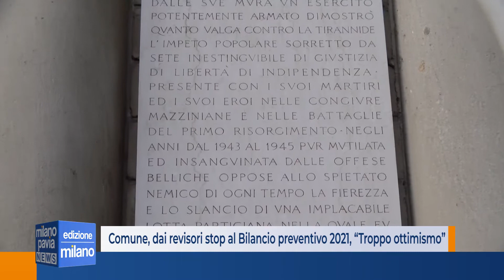Comune, i revisori bocciano il Bilancio preventivo 2021, ''Troppo ottimistico''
C’è troppo ottimismo sulle entrate che il Comune di Milano prevede di incassare nel 2021. A dirlo è il Collegio dei Revisori dei Conti, che pur consegnando alla Giunta un parere favorevole sulla coerenza complessiva del documento unico di programmazione 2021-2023, boccia l'attendibilità e la congruità delle previsioni di entrata in esso contenute.
I Revisori criticano infatti quasi tutte le voci di entrata previste dall’assessorato al Bilancio: Rispetto al bilancio assestato del 2020, infatti, per il 2021 Palazzo Marino ha previsto 20 milioni in più dalla tassa di soggiorno, 9 milioni in più per il recupero dell’evasione, oltre 15 milioni di incremento grazie alla Tari, 45 milioni extra per le occupazioni di suolo pubblico e la concessione di pubblicità, 72 milioni in più dal fronte delle multe e, infine, 168 milioni di entrate in più rispetto all’anno scorso derivanti dalla vendita dei biglietti dei mezzi.
Sicuramente il 2020 è stato l’annus horribilis per i conti di Palazzo Marino, ma per i Revisori dei conti l’ottimismo sulle entrate è eccessivo e linvito è quindi quello di rivedere le previsioni in un'ottica prudenziale che tenga conto della storicità delle risorse incassate nel 2020 e degli effettivi tempi di ripresa dell'economica.
Il comune però sembra voler tirare dritto, e procedere con l’approvazione, vista la straordinarietà del Bilancio 2021. Cosa che ha fatto scattare la reazione immediata l’opposizione.
Se si dovesse procedere, una volta approvato il preventivo per il 2021, in aula approderebbe il bilancio consuntivo del 2020, da cui arrivano notizie incoraggianti. La parte corrente si è chiusa infatti con un avanzo lordo di 548 milioni di euro. Al netto, l’avanzo finale ammonta a 189 milioni, un tesoretto che sarà in parte accantonato per far fronte a eventuali nuove esigenze di cassa, mentre con le risorse restanti si cercherà di confermare, magari allargandole, le agevolazioni sulle imposte comunali già messe in campo l’anno scorso.